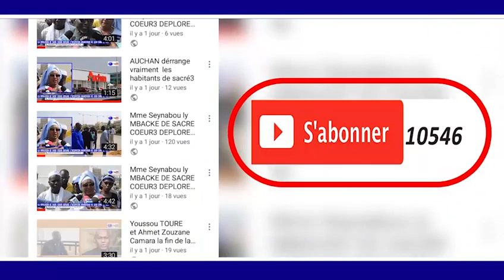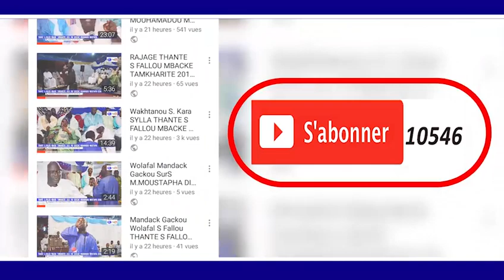100 MILLIONS Touba Ca Kanam Pose Premiére Pierre Université de TOUBA